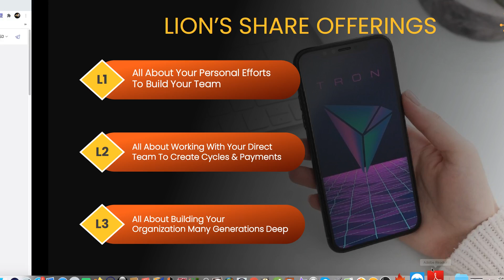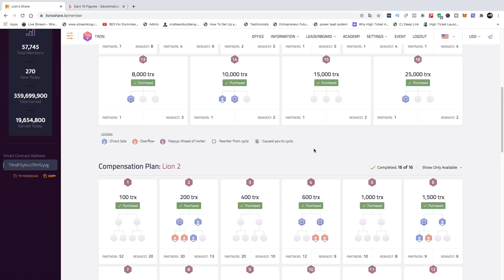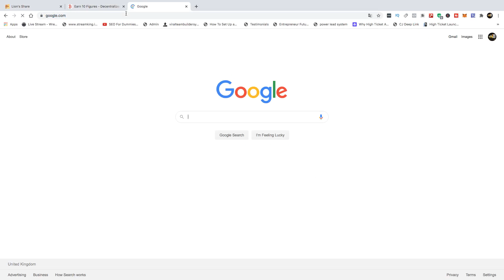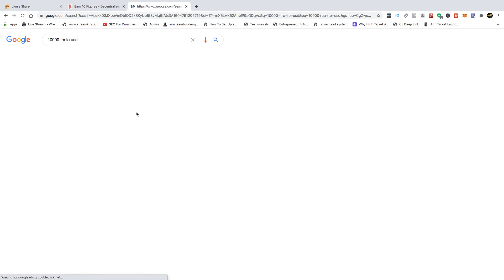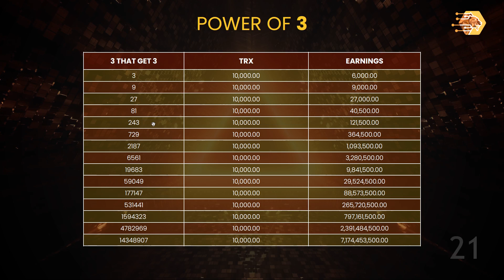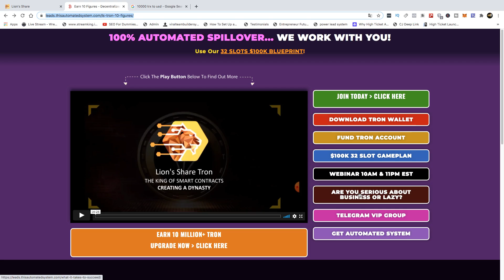Lion's Share Tron Smart Contract|Lion's Share Tron Defi Dapps|HOW TO EARN PASSIVELY DOWN 15 LEVELS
(This Link Is Also Where You Can Apply For Your Very Own Automated System If You Are In Our Team Or Your Sponsor Is In Our Team And You Have 32 Slots Purchased)

💰 Lion's Share Tron L3 Compensation Plan (COMING SOON)

✔️This L3 package is where you can build a deep and wide organisation down 15 levels, earning 5%, 10% and 20% commissions along the way, the package pricing structure is the same as L1 and L2 from 100 Trx to 25000Trx. This is a game changer and will truly allow you to build a global organisation working with your teams many generations away from you, changing lives along the way. If you are in our Wealth Builders Elite Team and have your own teams, you won't lose your structures.

Lion's Share Tron Smart Contract Platform L3
How do i join lion's share tron
tron defi
defi tron
CSE Staking Platform
Community Staking Experiment